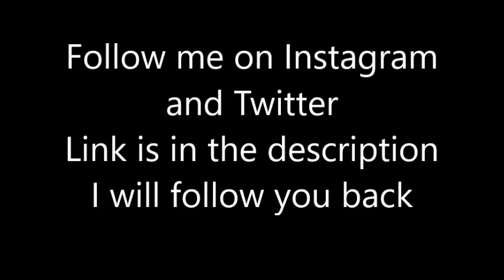MLB Best First Pitches